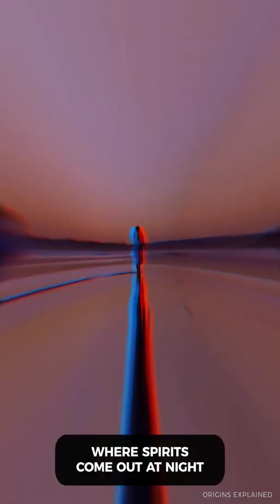Ancient City in the Pacific FOUND By Satellite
On the remote island of Pohnpei (that’s Pon-pei not Pompeii!) is the ancient city of Nan Madol, nicknamed the Venice of the Pacific. The ruins here are over 1000 years old, and built on top of a coral reef. It's not only one of the oldest archaeological sites not on any heritage list, but also one of the most mysterious.